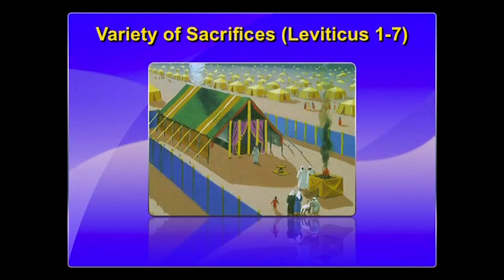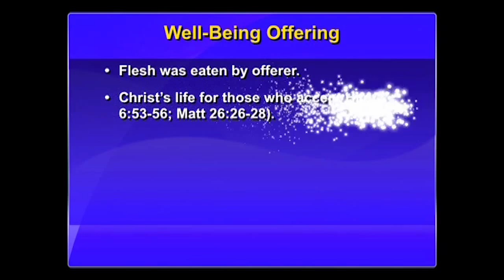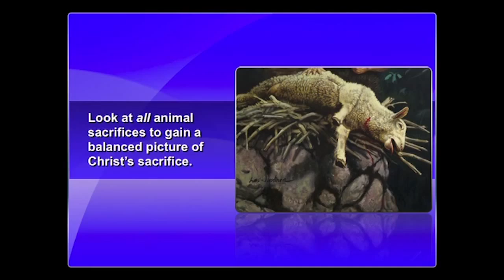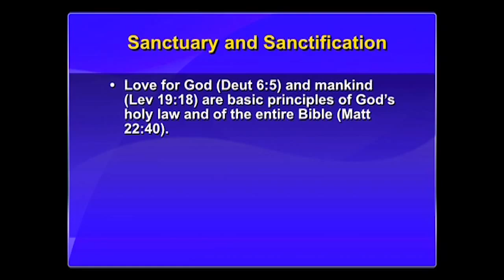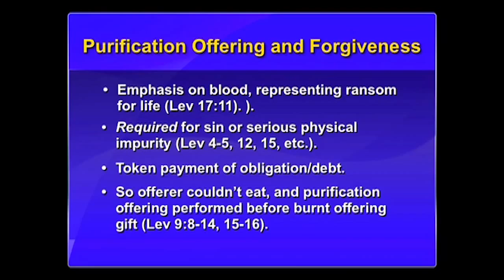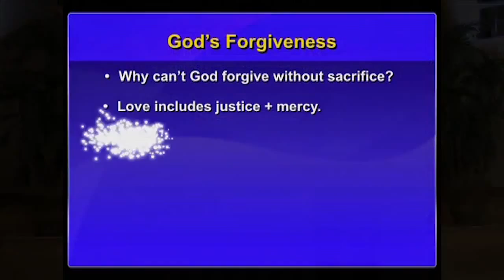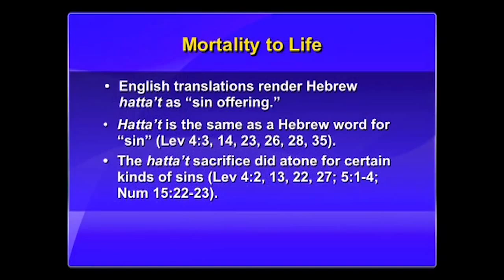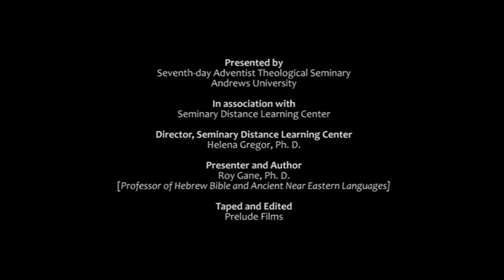2. A Diamond that is Forever - Altar Call Project - a study by Dr. Roy Gane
Presented by Seventh-day Adventist Theological Seminary Andrews University
In association with Seminary Distance Learning Center
Director, Seminary Distance Learning Center: Helena Gregor, Ph. D.
Presenter and Author: Roy Gane, Ph. D. [Professor of Hebrew Bible and Ancient Near Eastern Languages]
Taped and Edited by Prelude Films

Copyright @ SDA Theological Seminary
Andrews University